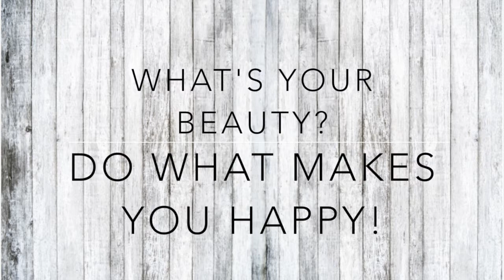Kind Chats #3| Do what makes you Happy!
Hola Hermosas hey beauties this video is to actually tell you why I started youtube and remind you that we have our own beauty and its more than makeup I hope you enjoy like and subscribe! :)